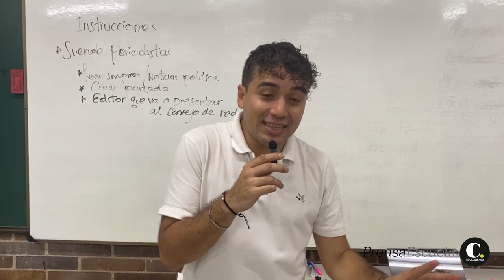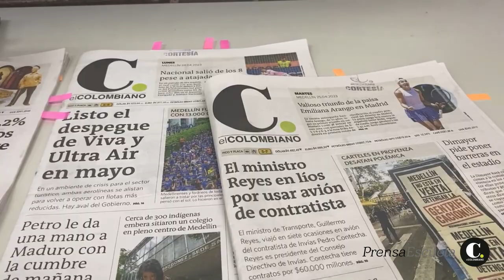¡Un juego No apto para fanáticos!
Prensa Escuela visitó la I.E Concejo de Medellín en el marco del Festival del Libro de la institución. Este espacio estuvo acompañado por Camila Gil, periodista de El Colombiano, y Wilmar Martínez, integrante del equipo de No apto para fanáticos, quienes, a través de un juego, propiciaron una conversación sobre temas públicos y de relevancia social.

¡Los invitamos a ver algunas de las apreciaciones que dejó este encuentro!